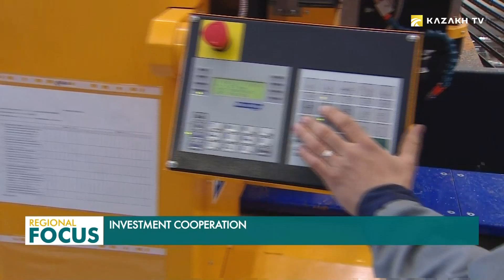Кытайлык ири компаниялар Казакстандагы долбоорлорго каржы салууга кызыктар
Бул тууралуу ишкерлер «Бир кур, бир жол» темасындагы инвестициялык семинарда маалымдашты.